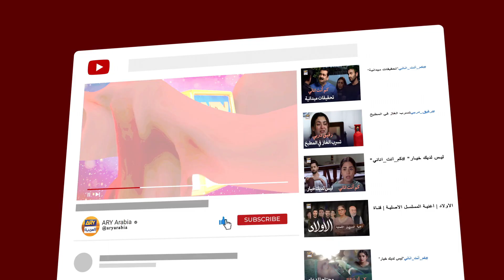"بيع البيت" الغربة يبث الآن على ARYالعربية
مسلسل "الغربة" هي قصة مؤثرة ومتعلقة بأولئك الباكستانيين الذين يعيشون ويعملون خارج البلاد، بعيدًا عن أحبائهم.

طاقم الممثلين:
سرمد كهوست
شائستة لودهي
درفيشان
عفان وحيد
بشرى أنصاري
غوهر رشيد
عتيقة اورهو
عتابك محسن
حنا جاويد.